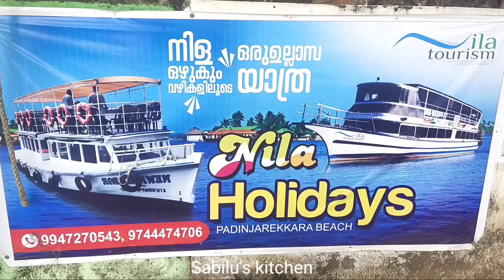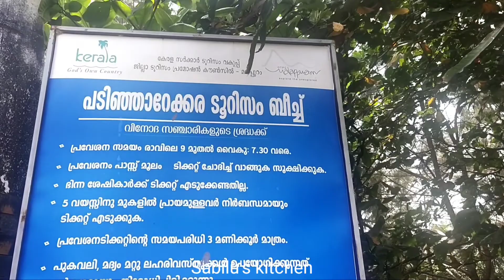കൂട്ടായി അഴിമുഖം ബീച്ചിലെ ബോട്ട് യാത്ര koottayi beach malappuram